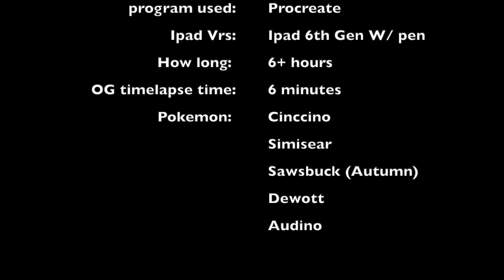Pokemon White Version speeddraw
I decided I was bored enough to try my hand at drawing my pokemon White OG team that I've been working with since I started the game!